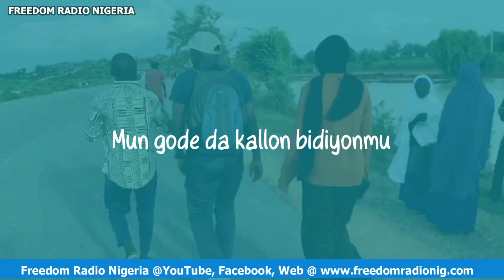Fitattun Mata 003: Tarihin rayuwar Malamar Open Diary Fatima Fu'ad Hashim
A wannan makon shirin Fitattun Mata na Freedom ya samu zantawa da malamar ajin "Open Diary" na kafafen sada zumunta wato Fatima Fu'ad Hashim.

Fatima ta bada tarihin rayuwarta tun daga farko zuwa yanzu.

Ku kalli tattaunawar cikin bidiyo.